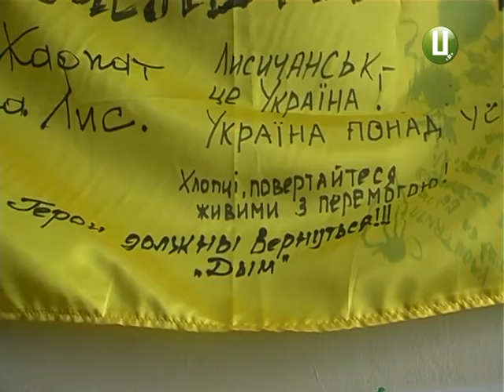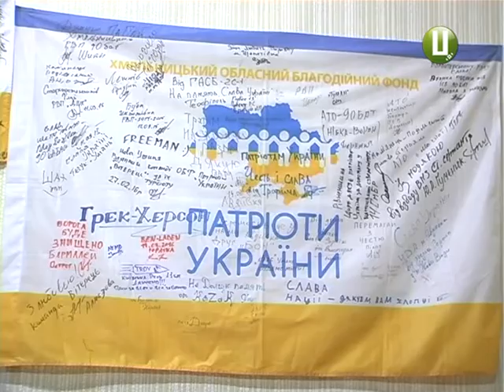Чим обмежені можливості хмельницьких волонтерів?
Вони мають різні професії, життєві вподобання та вік. Та об’єднує цих людей волонтерська діяльність. Під час Революції Гідності та з початком російської агресії волонтерство в Україні набуло нових форм. Добровольці цивільно фронту одні із перших, хто почав забезпечувати українських військових усім необхідним: від провізії до бронежилетів та технічних засобів. Далі про тих, без кого вже важко уявити сучасну Україну.